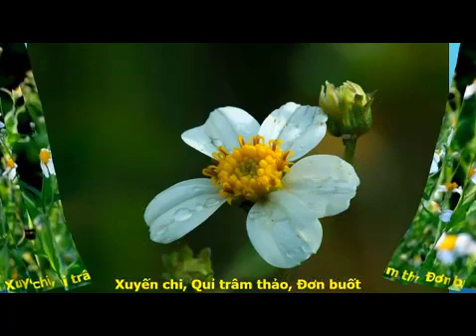Photo Album of flowers X Y Z